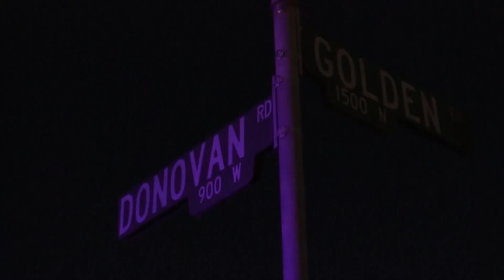Santa Maria police investigate shooting that killed one